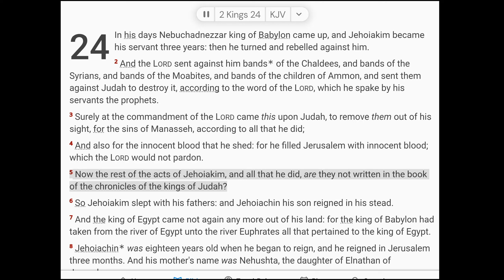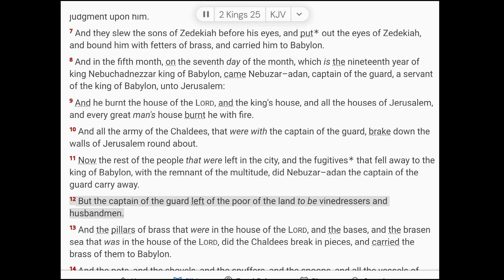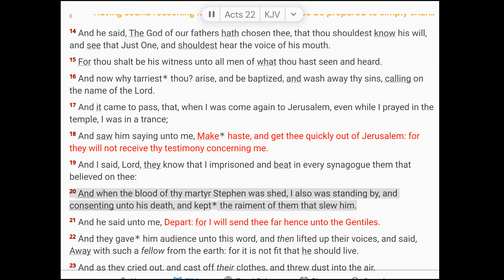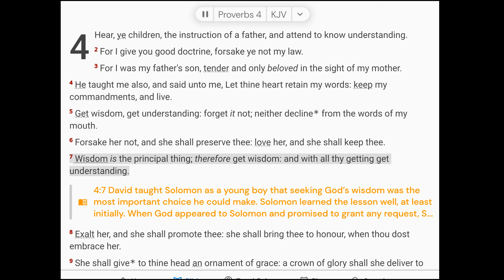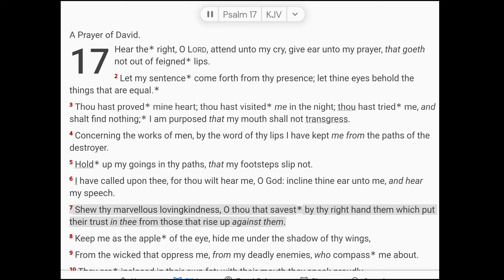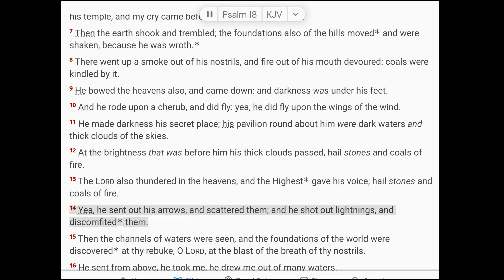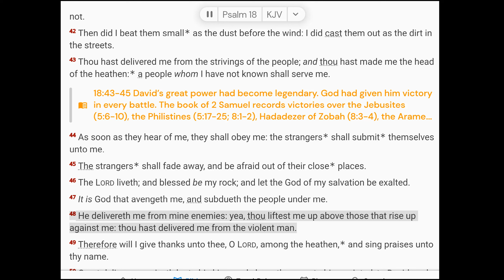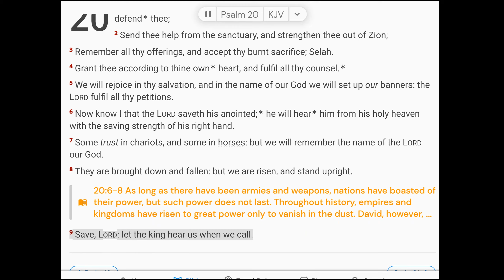July 4 Scripture Reading